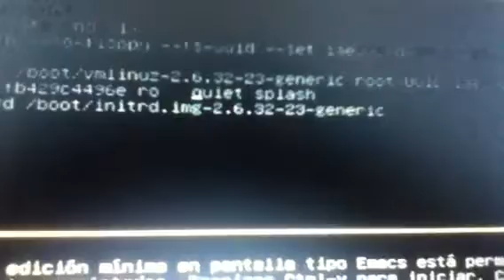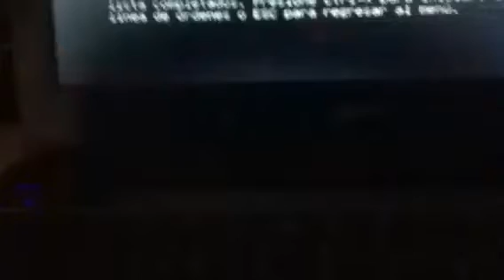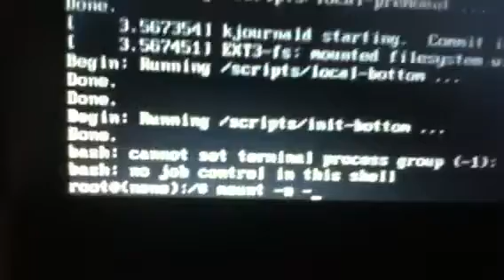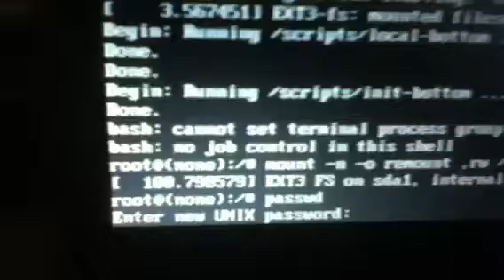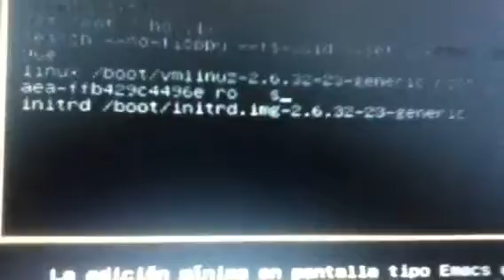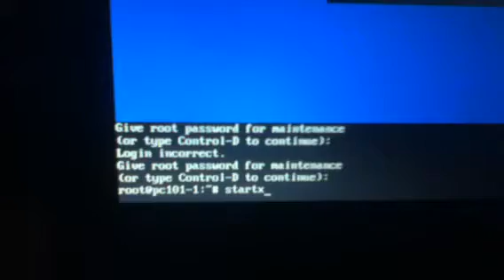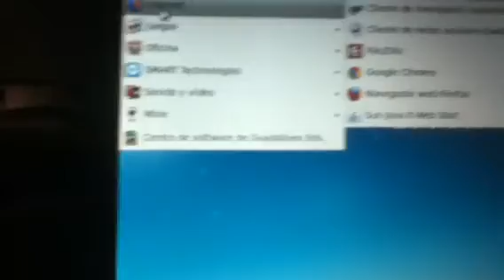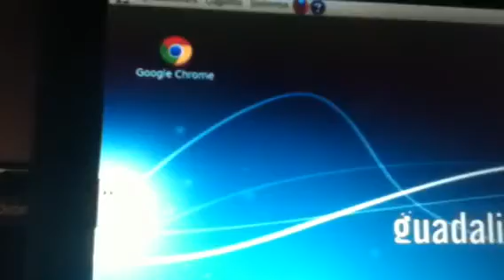Como ser root en guadalinex edu sin descargar nada! :D